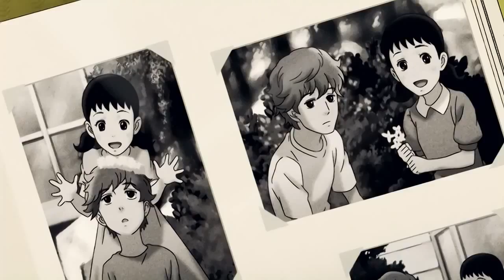MUNDO(AMV) Tone Deaf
Editor: JazzVids

Anime: Kids on the Slope